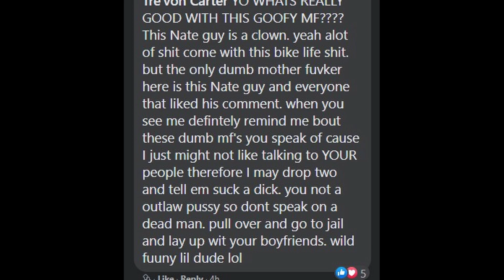Why are so many bikers running from cops?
Ive wondered why so many motorcyclists are running from cops. Online it's a badge of honor to do this. It's a different type of rider that does this, the same type that thinks grass clippings are dangerous, but at the same time are okay with riders doing 130mph on a major road running from a cop while dodging cars. I wonder what this movement is all about, but i think it's about self entitlement. The biker life movement should be called self entitled biker life from now on.